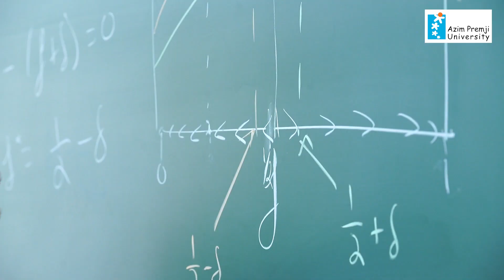Postgraduate Programme in Master in Economics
The MA Economics programme at Azim Premji University is uniquely designed to train the next generation of economists for a better India. Watch this video to learn more about the programme.